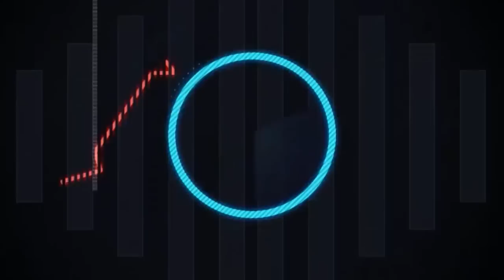DESTINY TTK - EVERVERSO MI OPINION NUEVOS GESTOS Y PAGOS POR MONEDAS DE DESTINY MAÑICO360